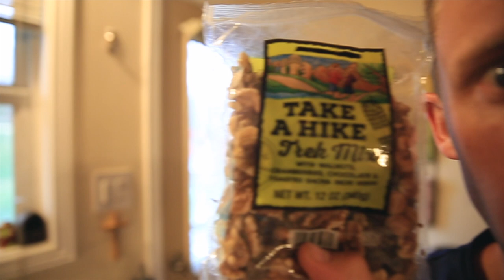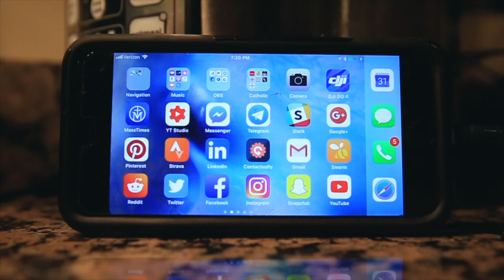YouTubers, DON'T Fret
YOUTUBERS, STAY CALM, BREATHE, AND DON'T FRET. If you feel like you don't have enough time to film and edit a vlog, be not afraid. DO NOT let anxiety enter your life, it's simply not worth it in the daily vlogging world. Just know, that in one hour, you could actually film a TON of quality footage, even 30 minutes if you pause and put on that thinking / creativity hat. Also, I only feel confident communicating this message because I now, finally, feel as though I have enough daily vlog experience. After two years straight of daily vlogging, I believe I have the 'street cred' in the digital, youtube, vlogging world. Make sense? I'm not just sharing these thoughts with you after a month of daily vlogging. TWO YEARS Folks!
Consider also the VALUE you are bringing to your audience. Another way to think about this VALUE proposition: why do your true fans come to watch and engage with your youtube videos? If you can answer this question succinctly and with ease, you are well on your way to overcoming the "anxiety" issue around producing, filming, and editing a daily vlog. Because if you can answer that question quickly, as in 2 minutes, then you can jump into action EVERY single day to film a daily vlog. WHy? Because if you answer that question in two minutes, even if you only have 2 - 3 hours left in your day, then you can turn on that camera and film 18 - 30 video clips for a vlog that will be about five minutes in length. This may not create the BEST vlog you have ever produced, but it should give general, mid-level, value to your fans and followers; while still completing ONE of the most important actions you can have on YouTube: CONSISTENCY. Sure, you could take a day off in the daily vlog experience, and that's probably healthy for you depending on your personality. But you definitely do not want to become consistently inconsistent.
🎧 MUSIC 🎧

GEAR
1. Canon 7D Mark I & Canon 5D Mark III
2. Rode Video Pro Mic
3. SYRP Genie (time-lapse) & Magic Carpet Slider
4. DJI PHANTOM 4 (was stolen)

Cya tomorrow.